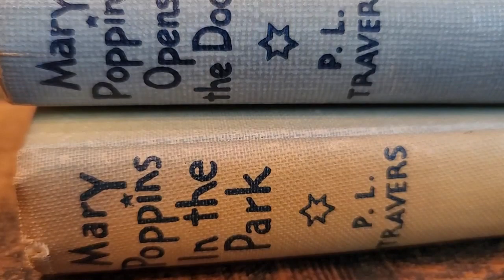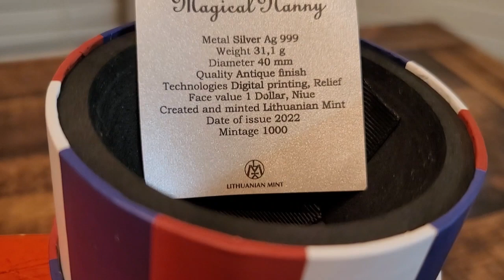Mary Poppins Addition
In this video I share the new additions to my Mary Poppins Collection.
I added the 1st editions of the Marry Poppins book series and a colorized silver coin.